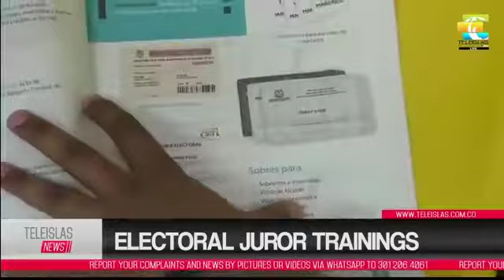Electoral juror training.